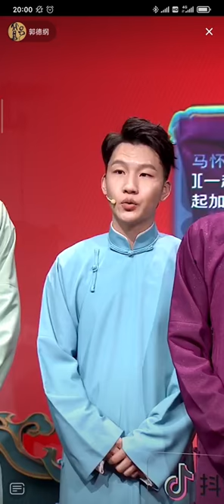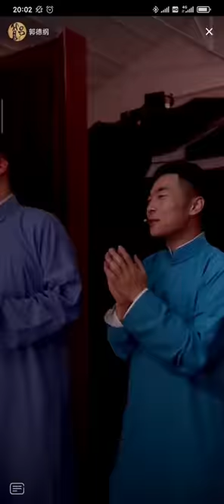8 秦霄贤刘筱亭高筱贝登台